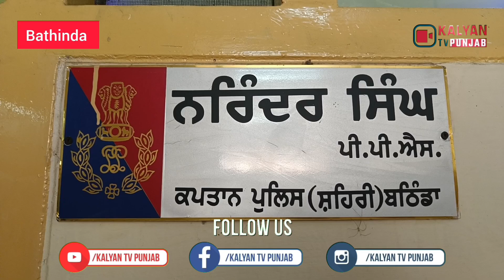ਬਠਿੰਡਾ ਪੁਲਿਸ ਵੱਲੋਂ ਸਰਚ ਅਭਿਆਨ ਦੌਰਾਨ ਮਾਮਲੇ ਦਰਜ ਕਰਕੇ ਕਈ ਵਿਅਕਤੀ ਕੀਤੇ ਕਾਬੂ।